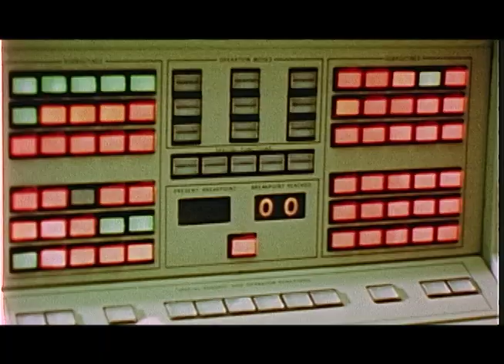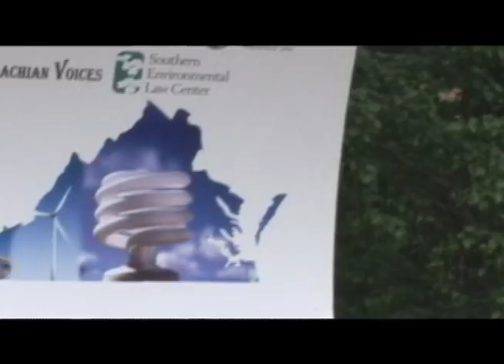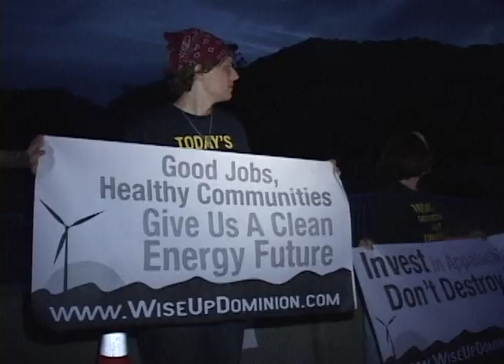The Electricity Fairy Trailer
This Appalshop documentary examines our national appetite for fossil fuels.

Director Tom Hansell remixes old educational films with the current controversy surrounding a coal fired power plant in the Appalachian coalfields to reveal the impact of our national energy policy on rural communities that produce the nation's power.